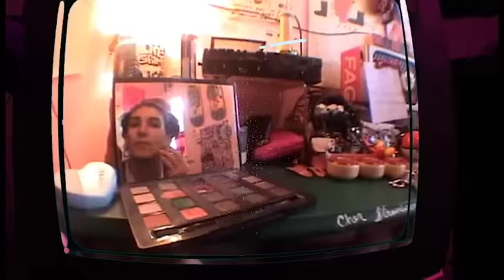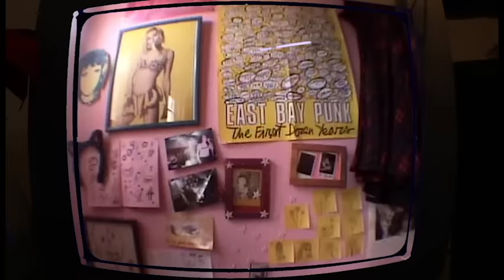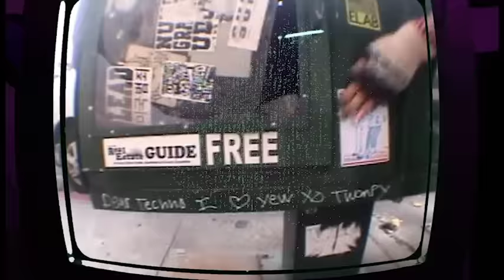SWMRS: Trashbag Baby [SKATE VIDEO ft. CHER STRAUBERRY]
Video for the song 'Trashbag Baby' off the album Berkeley's On Fire - available now on Fueled By Ramen.

Catch us live on the Berkeley's On Fire North American tour with our friends The Regrettes & Beach Goons - tickets available now
3/28 San Diego, CA
3/29 Las Vegas, NV
3/30 Albuquerque, NM
4/1 Austin, TX
4/2 Dallas, TX
4/4 Atlanta, GA
4/5 Charlotte, NC
4/6 Pittsburgh, PA
4/7 Washington, DC
4/9 Philadelphia, PA
4/11 Brooklyn, NY
4/12 Boston, MA
4/13 Syracuse, NY
4/14 Toronto, ON
4/16 Detroit, MI
4/17 Cincinnati, OH
4/19 Chicago, IL
4/20 Milwaukee, WI
4/22 Indianapolis, ID
4/23 St. Louis, MO
4/25 Englewood, CO
4/27 Salt Lake City, UT
4/29 Seattle, WA
4/30 Portland, OR
5/3 Los Angeles, CA

Shot and Edited by Cole Becker
Skated by Cher Strauberry

LYRICS
First off / I hate you
The words cut through her lips like a Japanese knife
She didn’t expect to be hearing this tonight
Meanwhile / I hear it all happening / through the door / on the phone in the next room
Yeah I'm listening to you
She said I can’t wait, I can’t wait til there's no soreness in my arms
And I can’t wait, I can’t wait, til there's no scar across my heart
I'm sick of being your trashbag baby, wanna see you fall down
I can’t wait, I can’t wait, until you’re not around
My heart breaks / it shatters
I spend all of June trying to pick up the shards / oh yeah, oh no / I should have known better
But I’m not bitter
My hand hurts / it’s blistered
So don’t grab it / coz she’ll fuckin’ stab you
It’s true! / when will you stop playing with fire?